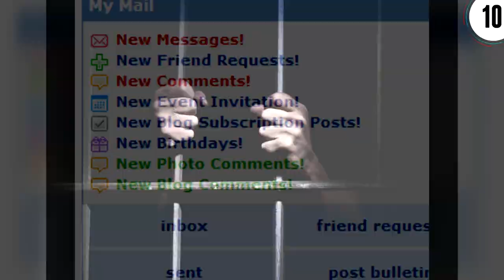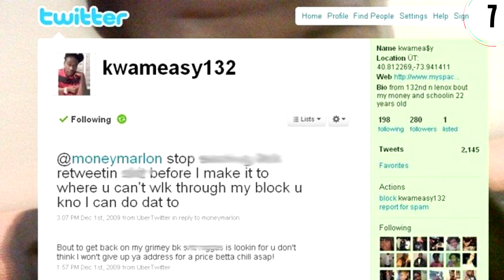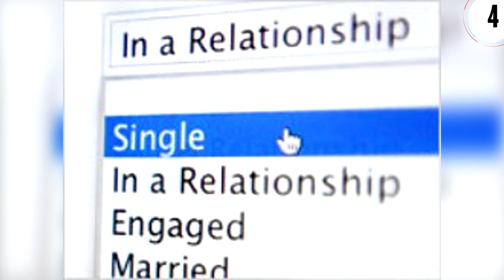10 Crazy Deaths From Social Media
Social media is all around us and has allowed for social relationships to move from the real world into cyberspace. It’s not always a happy ending though, and while social networks are not responsible for the deaths on this list, the events which led to the confrontations that ended in death were done over social networks, so join us as we count 10 crazy deaths from social media.

WARNING: Spoilers!

10. Matthew Dubois
9. Torrie Lynn Emery
8. John Albert Gardner III
7. Jameg Blake
6. Scott Humphrey
5. Korena Roberts
4. Edward Richardson
3. Calvin Lawson
2. Wayne Forrester
1. Hughstan Schlicker